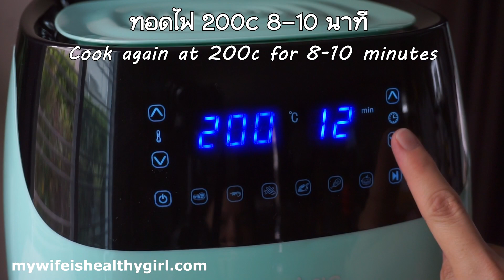แซลมอนแดดเดียว สูตรไม่ง้อแดด กรอบสะท้าน แบบไม่ใช้น้ำมัน Air Fried Salmon Belly | แฟนผมเป็นสาวhealthy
🌟 แซลมอนแดดเดียว สูตรไม่ง้อแดด ✨
ไม่ใช้น้ำมัน เข้มข้น หอมงาขาว กรอบมากกกก
ทานเปล่าๆได้เลย หรือจะจิ้มซอสก็อร่อยย 🤗😍👍

อยากกินแซลมอนแดดเดียว แต่ไม่มีแดด
เลยได้เป็น แซลมอนแดดเดียว แบบไม่ต้องแดด
จับใส่หม้อทอดไร้น้ำมัน @alectric แป๊บเดียวได้กินเลย
กรอบอร่อยฟินสุดๆ

หม้อทอดไร้น้ำมัน Alectric 4.5 ลิตร รับประกัน 1 ปี
ใช้โค้ดส่วน HEALTHY ลดได้อีก 5% นะคะ

เนื้อปลาแซลมอน 250 กรัม
ท้องปลาแซลมอน 500 กรัม
ผงกระเทียม 1 ช้อนแกง
พริกไทยบด 1 ช้อนชา
น้ำปลาโซเดียมต่ำ 2 ช้อน
งาขาวประมาณ 1 ช้อนโต๊ะ

- หั่นเนื้อปลาแซลมอนหนาประมาณ 1 เซน
- แล่ท้องปลาแซลมอนตัดส่วนครีบและกระดูกออก
- ล้างด้วยน้ำเกลือ เสร็จแล้วล้างด้วยน้ำเปล่าอีกรอบ
- หมักด้วยผงกระเทียม, พริกไทยบด, น้ำปลา, เกลือ, น้ำตาล และงาขาว หมักไว้ 1 ชั่วโมง
- นำใส่หม้อทอดไร้น้ำมัน
- รอบแรก อบที่ไฟ 80c 15 นาที
- รอบสอง ทอดไฟ 200c 8-10 นาที

- หรือจะนำไปตากแดด 3 ชั่วโมง เสร็จแล้วเก็บใส่กล่อง ไว้ในช่องฟรีซได้ 1 เดือน
- เวลาจะทานนำมาทอดด้วยหม้อทอดไร้น้ำมัน ไฟ 200c 8-10 นาที

📍 ปริมาณส่วนผสมปรับเปลี่ยน เพิ่มลดได้ ชิมรสชาติตามที่ชอบเลยค่ะ แต่ละคนทาน
รสชาติไม่เหมือนกันเนอะ

📍 เพื่อสุขภาพที่ดี อย่าลืมทานอาหารให้ครบ 5 หมู่ในสัดส่วนที่เหมาะสมนะคะ

Air Fried Salmon Belly

Ingredient:
250g salmon fillet
500g salmon belly
1 tbsp garlic powder
1 tsp ground pepper
2 tbsp less sodium fish sauce
1/2 tsp salt
1 tsp sugar
1 tbsp white sesame

- Cook at 80c for 15 minutes
- Cook again at 200c for 8-10 minutes

- Or sun dry for 3 hours
- Then place in food container and keep in the freezer up to 1 month
- Cook at 200c for 8-10 minutes